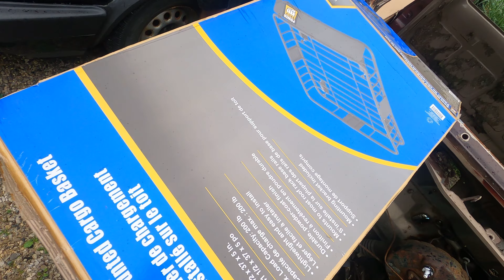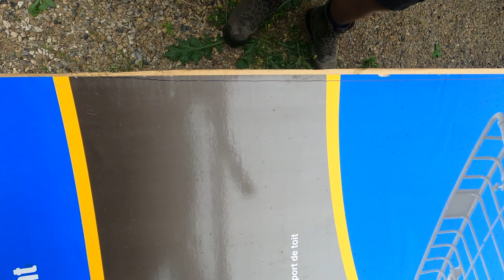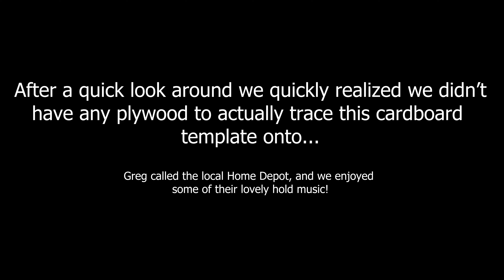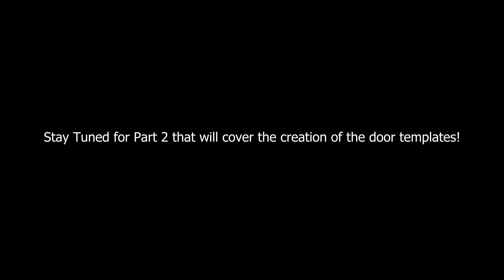1981 Volkswagen Rabbit Pickup Restoration Episode 6 // Front End Swap Templates - Windshield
This week on the channel, we're back working on the Caddy restoration project. We know it's been almost 18 months since we last featured this car. We actually started filming this and next week's video 366 days ago (August 8th, 2021), but we never finished up the door templates that day and then with changing priorities and very limited filming opportunities we just never got back to finishing this part of the project up until about three weeks ago.

This video focuses on creating the windshield template, and next week will feature the creation of the Door Template. This is important for the next phase of the project where we move the front end of the convertible that we pulled the engine out of last year onto this car. They need to line up perfectly or else the front end of the car will looked crooked compared to the cab and box of the truck.

Website Article: TBA